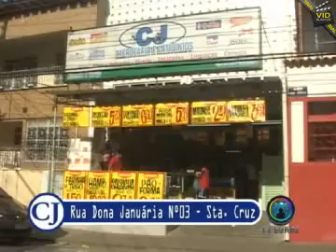Programa da Equipe Dragão Bolado na TV LOKAL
Programa da Equipe Dragão Bolado com Dj Washington e vários convidados na TV LOKAL